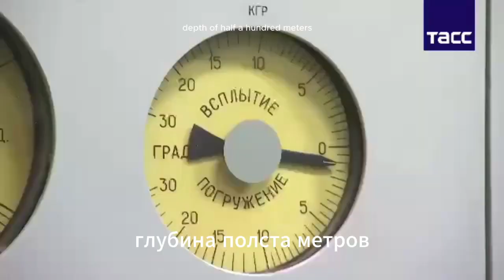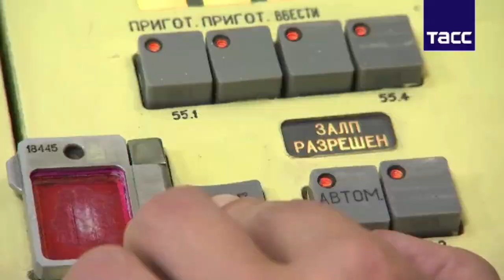В россии провели тренировку ядерного удара. Russia conducted nuclear strike training